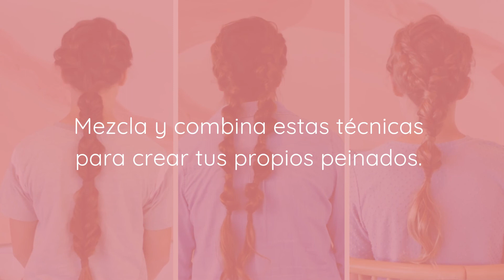Coleta Técnicas Still Waters 2021 Viernes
00:00 Bienvenida Cueva del Profeta
00:12 Cita Biblíca
00:45 Cita del Mensaje de William Marriom Branham

profeta branham
hermano branham
predicas cristianas
edgardo rivera